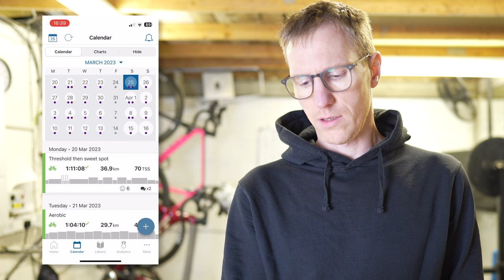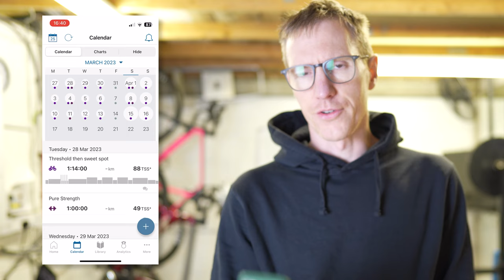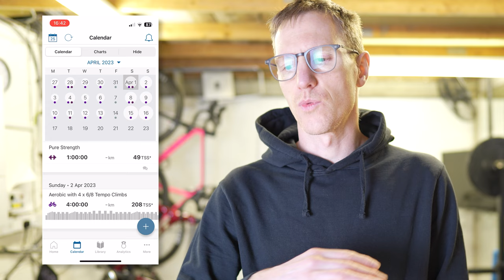Mallorca 312 Training Plan -5 weeks to go!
With less than five weeks to go till the Mallorca 312 cycling event, I'm now at the sharp end of training!

In today's video, I take a look at the upcoming week's training plan is shaping up (spoiler, it's got aerobic sessions, double workout days, hill reps, and strength training!). Oh, and also how did last week go (as always, I'm still lacking volume rides).

Whatever your upcoming challenge is - a century ride or just beating your mate up the local Hill Climb, the importance of having a structured cycling plan in place to achieve your goals seems key to achieving that aim.

Join me for some cycling motivation and let's get rolling toward our goals!

🚴🏼💪 TRAINING
Take a look at Velo Performance Online Cycle Coaching and also their structured cycling training plans

 📷 MY KIT
▷ GoPro Hero 10
▷ GoPro Media Mod
▷ RODE Wireless GO II
▷ Sony ZV-1
▷ Apple iPhone 13 mini

PEDALLERS is a participant in the Amazon Services LLC Associates Program, an affiliate advertising program designed to provide a means for sites to earn advertising fees by advertising and linking to Amazon.

Some of the footage used in this video may not be original content produced by PEDALLERS. Portions of stock footage of products may be gathered from multiple sources, including manufacturers, fellow creators, and various other sources.